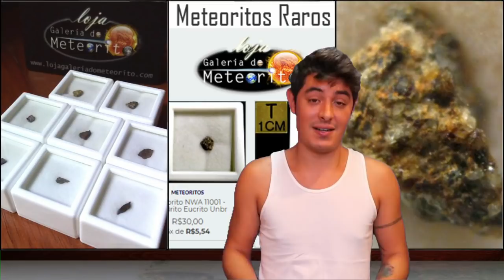É VERDADE QUE A TERRA TEM DUAS LUAS?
Dizem por aí que existe um grande objeto que orbita nosso planeta - seria uma segunda Lua?